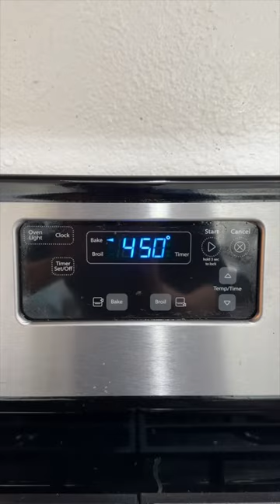I Seasoned A Wok from San Francisco Chinatown Using an Oven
During a San Francisco trip, I was able to buy a small wok which I can use for frying/stirfrying food. A flat-bottom wok instead of a round-bottom one was recommended to me because of its flexibility - you can cook with it using either a gas stove or an induction stove. I used the oven method for seasoning the wok. Special thanks to the Wok Shop people for their assistance in selecting my wok, wok cover, and spatula. They even gave me a wooden spatula for free. :)